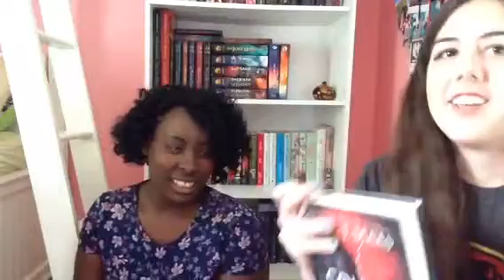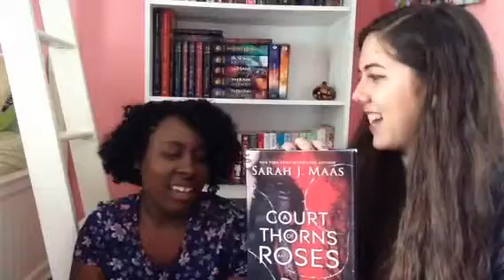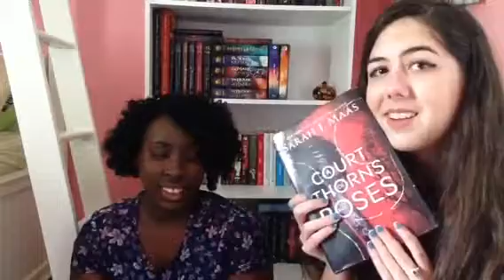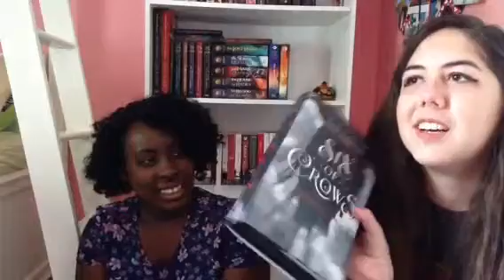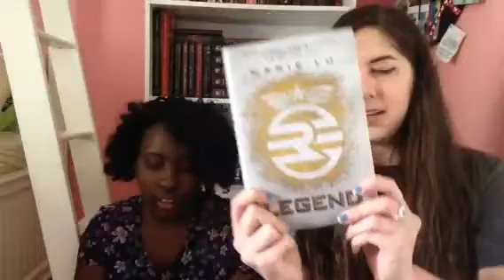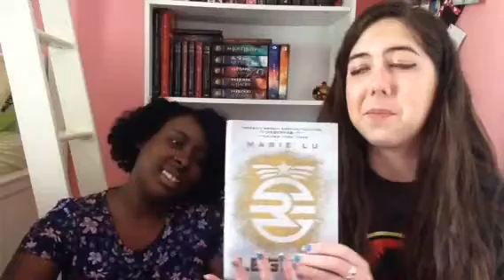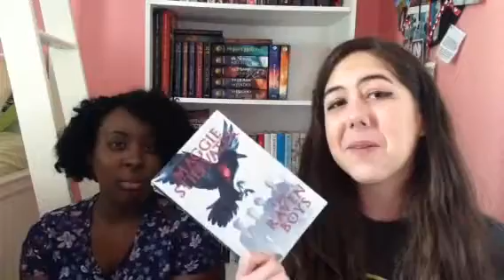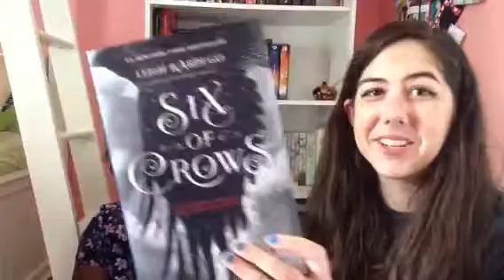GUESS THE BOOK PLOT CHALLENGE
Today I brought back my good friend Katrina and did the guess the book plot challenge!

BOOKTUBE TWIT: @cchproductionz
GOODREADS: @cchcutie
BOOKTUBE IG: @cchproductionz